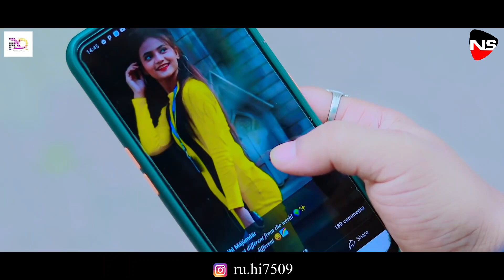Holo Deewana Heart Touching Video _ romantic nagpuri Song _ Felling Cute Love Story 2022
Cast _Ruhi &bJacky
Singer -Sameer Raj